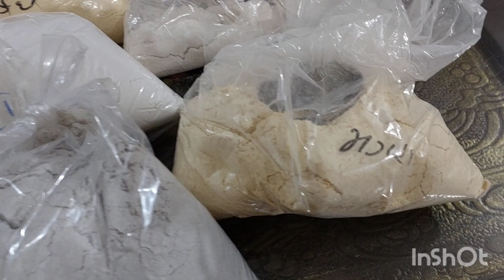Millet flours,various types of flours, good for health. include in your regular meal flours-healthy